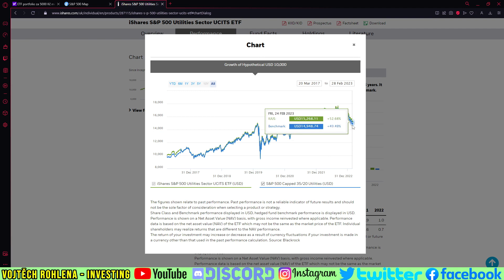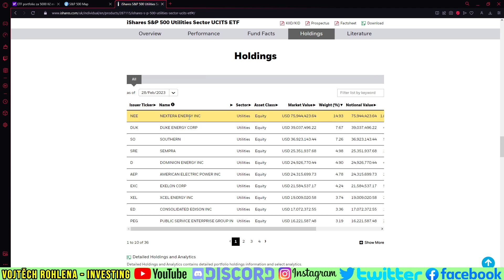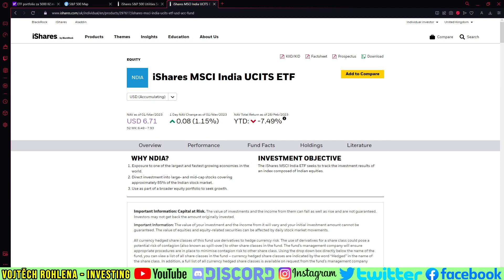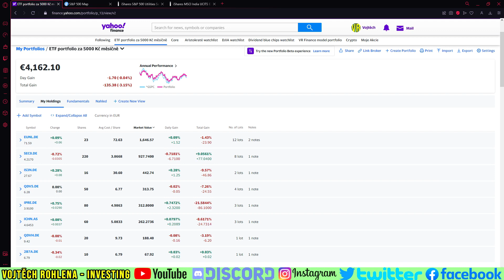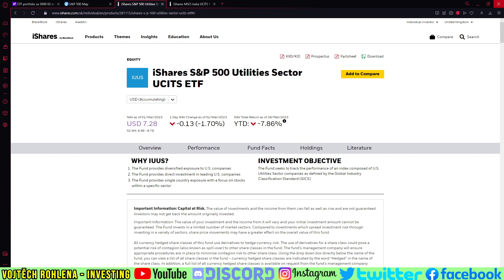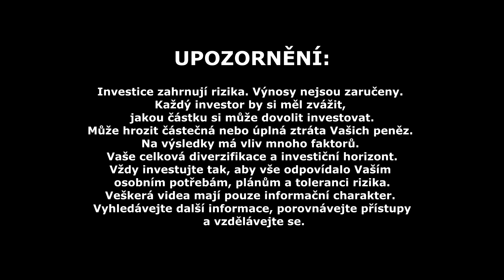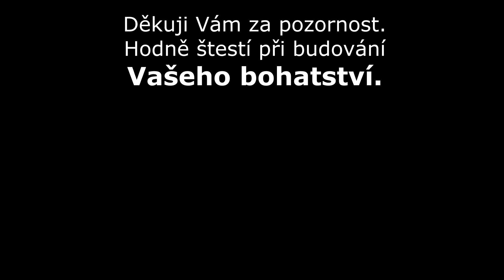Nakupujeme akciová ETF za 5000 Kč měsíčně 3/2023. Skvělý nástroj a okamžitá diverzifikace investic!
Je březen roku 2023 a máme tu další díl pravidelné série, kde investujeme do ETF každý měsíc 5000 Kč. Jde o ideální řešení pro někoho, kdo nemá zájem aktivně vyhledávat jednotlivé akcie, ale chce prostě, jednoduše a rychle bez starostí investovat do celého akciového trhu nebo sektorů. Vynikající řešení a investiční nástroj pro všechny. Jaké ETF jsme vybrali tentokrát? Sledujte a odebírejte videa. Děkuji Vám.

ISIN kódy ETF z videa:
IE00B4KBBD01, IE00BZCQB185

Podpořit tvorbu finančně můžete zasláním jakékoliv částky na účet:
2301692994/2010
CZ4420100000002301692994 (IBAN pro SEPA europlatby)